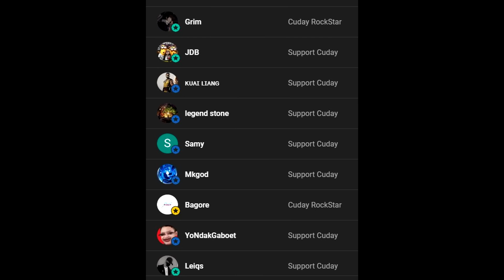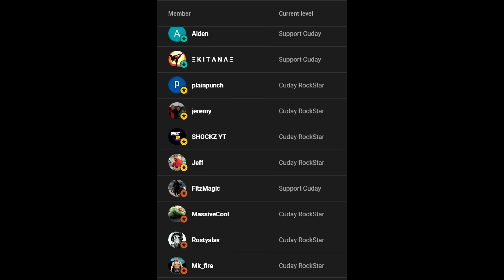MK Mobile FREE ONSLAUGHT & MOVIE GIFT Pack Opening on NEW Account!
Intro Song by NCS: Lost Sky - Fearless pt.II (feat. Chris Linton)

More Tags:
free diamond pack
gift pack